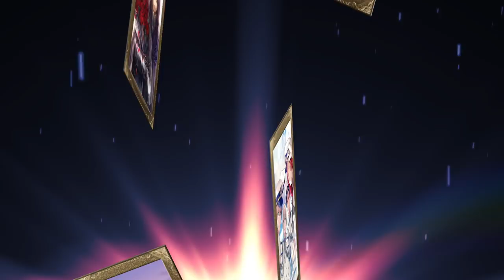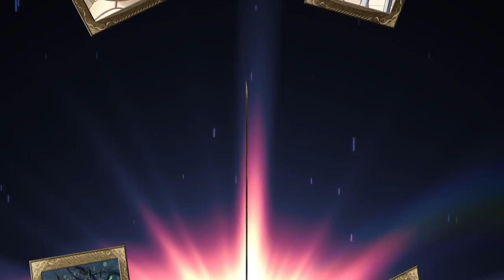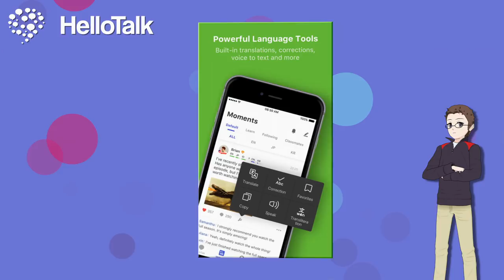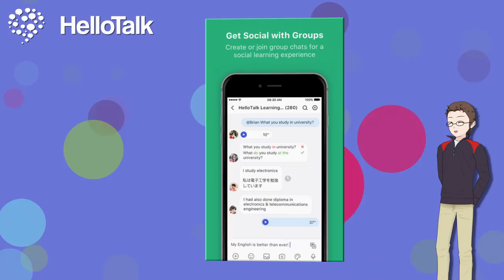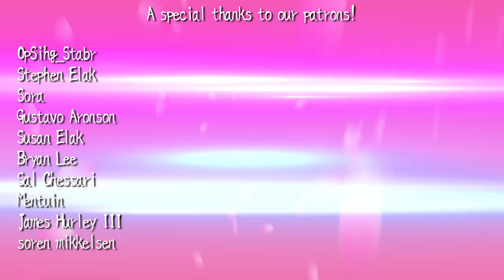Fate Lore - The Tale of Lancelot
Credit for the artwork goes to these brilliant artists:

Steelgarden

OtakuDaiKun has a t-shirt you can buy!

We now have a discord!